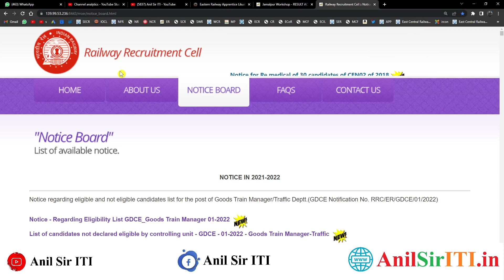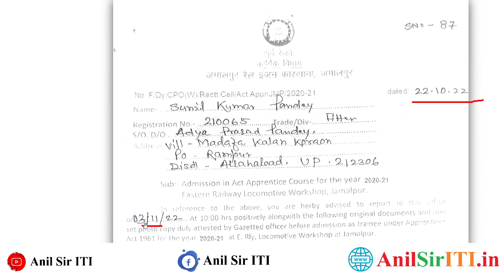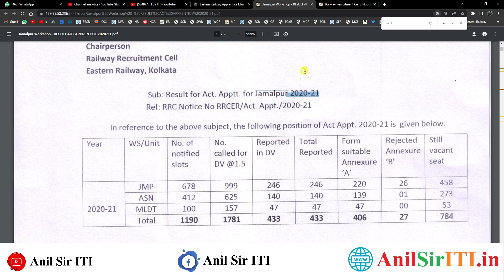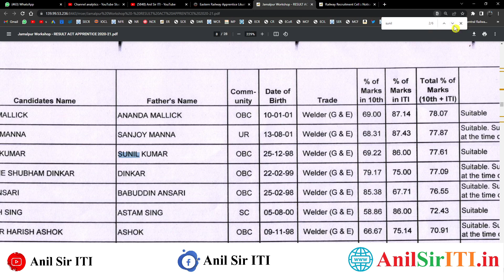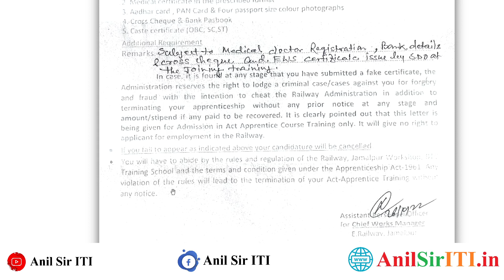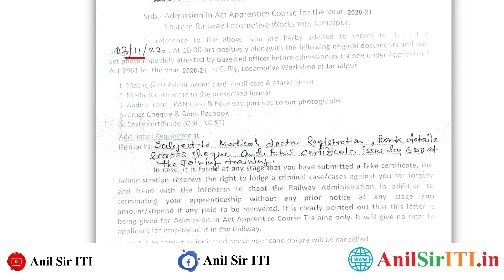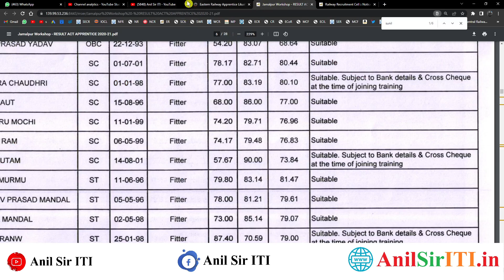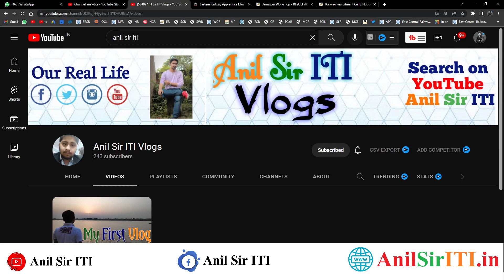Eastern Railway Apprentice Jamalpur, Malda, Asansol Joining Letter Merit list 2022, ITI Railway Jobs